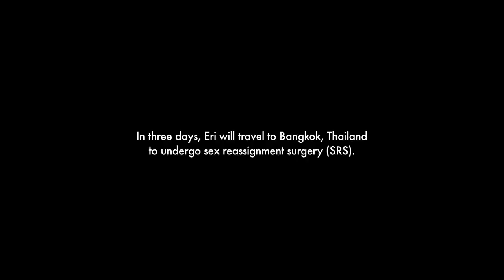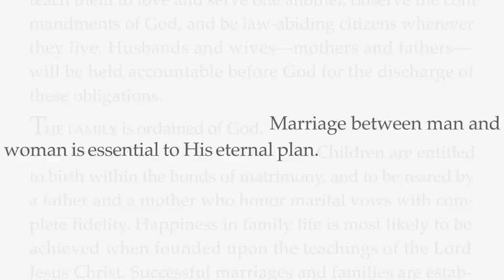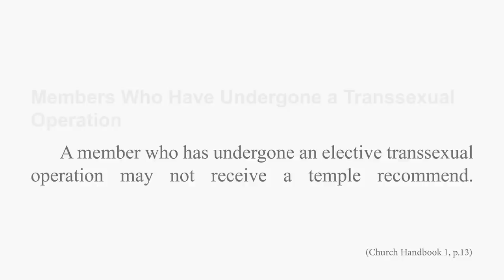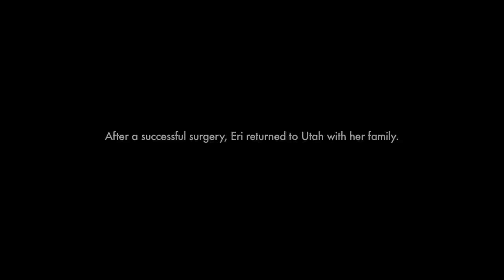OFFICIAL Transmormon Short Documentary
Eri Hayward was born and raised in Utah as a boy. Her slow, painful journey to be recognized as a transgender woman lasted years. As she prepares for sex reassignment surgery, this short documentary explores her relationship with her family, her body, and her conservative Mormon upbringing. "Being LDS was our life," she says. "It's one of the reasons I didn't find out about what being trans was until I was an adult."

Featured on Dazed as part of the Doc X Strand
Featured on The Atlantic (theatln.tc/1s68NQT)
Featured on New York Times (nyti.ms/1sG0JoO)
Featured on The Huffington Post (huff.to/1p7l4Sd)
Winner of an Artistic Vision Award at the 2014 Big Sky Documentary Film Festival
Winner of 2014 Utah Short Film of the Year Award